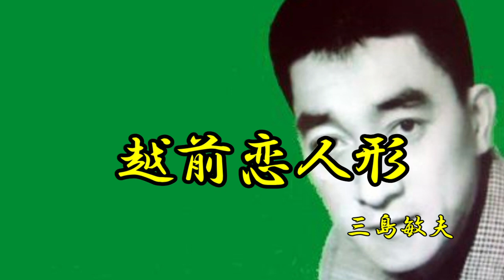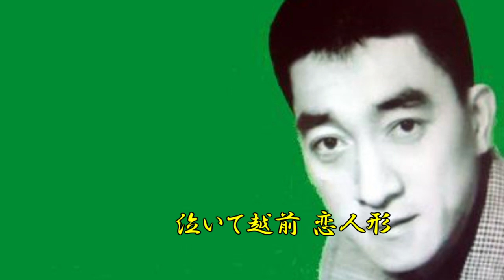越前恋人形 三島敏夫